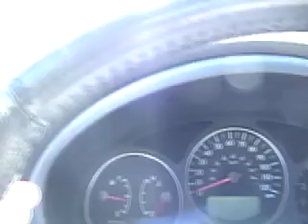Swing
A girl on the cusp of a breakdown stops by her old childhood playground in hopes of forgetting her problems.

(The best quality was 1.1 GB.  :| Not. Pleased.)